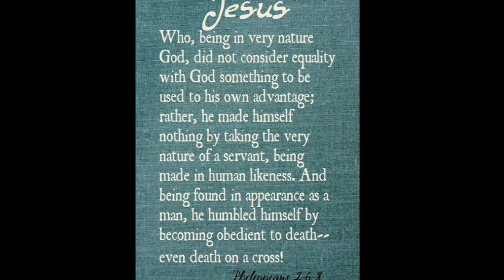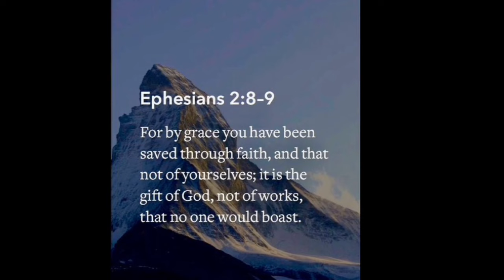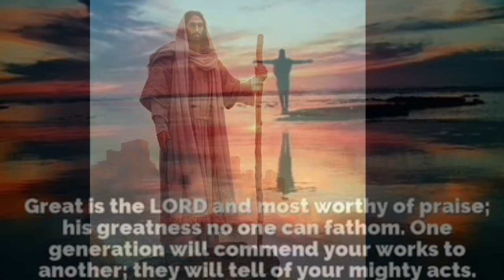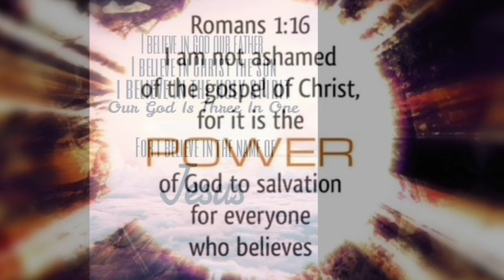I Believe It (The Life of Jesus) = John Reddick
This is a single released by Jon Reddick.
the lyrics:
It's not just a story
It's a livin', breathin', walkin' testimony
Of a God so good, he'd leave his home in glory
For the world he loved, for the world that he so loved
He's not just a story, eh
I believe in the life of Jesus
I believe that he conquered death
I believe in the resurrection
I believe he's comin' back again
I believe that his Spirit's with us
I believe that he gives us power
I believe that he is the son of God
I believe it, I believe it
I believe it, I believe it, I believe it
If I said, "I got here on my own, " I'd be lyin'
'Cause my eyes have seen the goodness of the father, oh
We're the ones he loves, we're the ones that he so loves, oh
And I can't deny it, oh, no-oh, say
We cry, "Holy, holy
Let the earth rejoice
He is worthy of all praise, yeah"
He is worthy of all praise"
(Yes he is, oh!)
I believe, I believe, say
I believe he is the son of God
I believe it (I believe), I believe it (I believe)
I believe in the life of Jesus (in the life of Jesus)
I believe it (in the life of Jesus, say)
I believe it (I believe), I believe it (yes, I do)
I believe in the life of Jesus (oh-oh, oh-oh)
I believe in
Source: Musixmatch
Songwriters: Jess Cates / Jonathan Smith / David Leonard / Daniel Carson / Jon Reddick